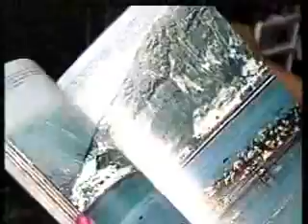GTS Finnjet promotion film part I of II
German Finnjet-promotion film from 1990 describing the ship and it's benefits, this time not specially made for travel agencies but the actual customers and passengers. (Part 1 of 2)